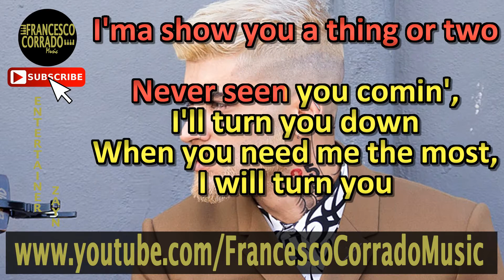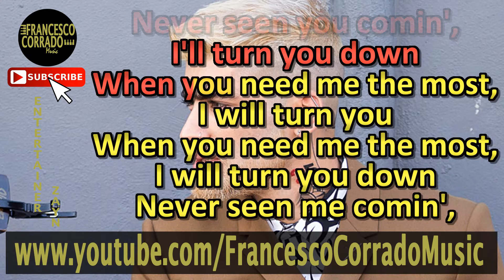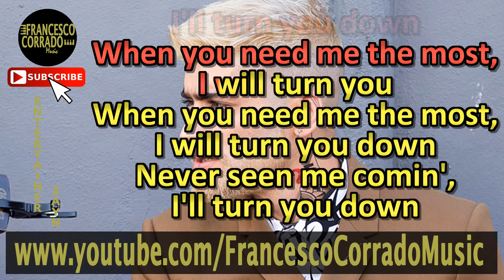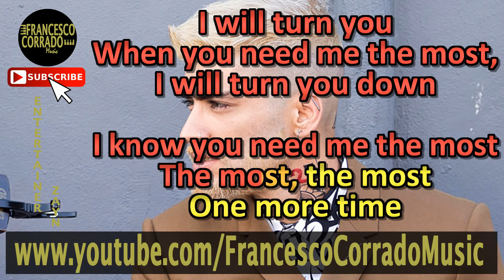ZAYN - Entertainer KARAOKE (Piano Instrumental)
Free Karaoke Instrumental

Keyboard: Roland RD-64
DAW: Ableton Live 9 Suite
Video editing software: Sony Vegas Pro 13.0 + Karaoke Video Creator

TRADUZIONE
Pensavi di avermi, no?
Quando mi hai mentito in faccia, potevo vedere la verità
Ogni passo della strada che conoscevo
Come mi hai preso in giro

Penso che avresti dovuto sapere che eri la mia intrattenitrice preferita
Ti guardo e rido e faccio l’amore con te
Non prendermi per pazzo
In questo gioco, io ho le regole
Tu eri la mia intrattenitrice preferita
Ti guardo, rido con te e fingo anche
Ti mostrerò una o due cose

Non mi hai visto arrivare, ti rifiuto
Quando avrai bisogno di me più che mai, ti rifiuterò
Non mi hai visto arrivare, ti rifiuto, Quando avrai bisogno di me più che mai, ti rifiuterò

Pensavo che fossi più intelligente, mi vergogno per te
Lo sapevo fin da subito quando hai smesso di amarmi
è successo quando il tuo tocco non era abbastanza per me

So che è difficile da assimilate, e ammettiamolo
Nessuno sta giocando ai tuoi giochi, ammettiamolo, conosco l’amore find quando lo vedo comunque
Ti rifiuterò e tu avrai bisogno di me comunque, comunque, comunque

So che hai bisogno di me più che mai
Più che mai, più che mai
Ancora una volta

LYRICS
[Verse 1]
You thought you had me, didn’t you?
When you lied to my face, I could see the truth
Every step with the way I knew
How you fooled me, boo

[Pre-Chorus]
Guess you didn’t know that you were my favorite entertainer
I watch you, and laugh with, and fuck with you
Don’t you take me for a fool
In this game, I own the rules
You were my favorite entertainer
I watch you, I laugh with, with fake it too
I’ma show you a thing or two

[Chorus]
Never seen you comin’, I’ll turn you down
When you need me the most, I will turn you
When you need me the most, I will turn you down
Never seen me comin’, I’ll turn you down

[Verse 2]
Thought that you were smarter, I’m ashamed for you
I knew it right away when you stopped lovin’ me
It happened when your touch wasn’t enough for me

[Pre-Chorus]
Thought that you should know that you were my favorite entertainer

[Bridge]
Know it’s harder to take, and let’s face it
No one’s playing your games, let’s face it
I’m bein’ straight up
I know fake love when I see it anyway
I’ma turn you down when you need me anyway, anyway, anyway

[Outro]
I know you need me the most
The most, the most